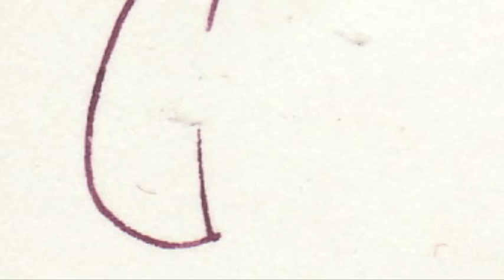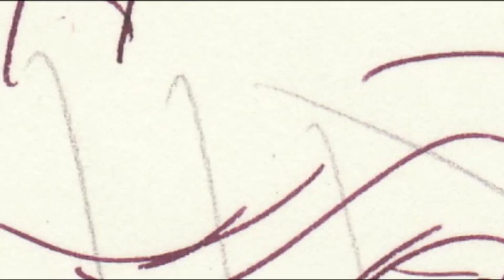le silence dans les yeux - Federico Bellomi: small pen drawing (fountain pen)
Federico Bellomi: small pen drawing (fountain pen), performed in twenty minutes during our conversation, September 2009 in evening.

" [...] L'arte di Suo padre merita attenzione, su questo non c'é dubbio. E' originale, visionaria, concettualmente profonda, capace di sedurre e di convincere. Io non mi occupo di arte moderna, non è quello il mio campo si studi. Tuttavia gli artisti dotati di originalità, le voci fuori dal coro mi interessano. E quindi ricorderò il nome e l'arte di Federico Bellomi [...] "

                    Antonio Paolucci
                    Direttore Musei Vaticani
                        8 ottobre 2012